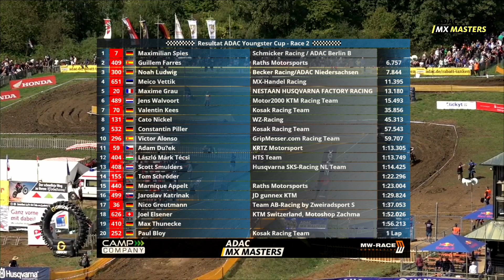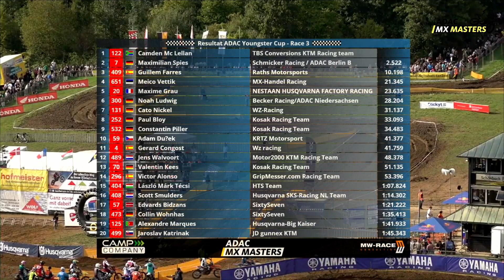Meisterlich: Alle Highlights des ADAC MX Youngster Cup in Holzgerlingen | ADAC MX Masters 2022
Gemeinsam mit dem ADAC MX Masters ging auch der ADAC MX Youngster Cup in Holzgerlingen in das nächste Saisonevent. Alle Highlights der Nachwuchsserie gibt es hier im Video.